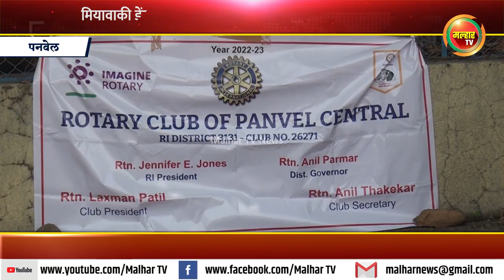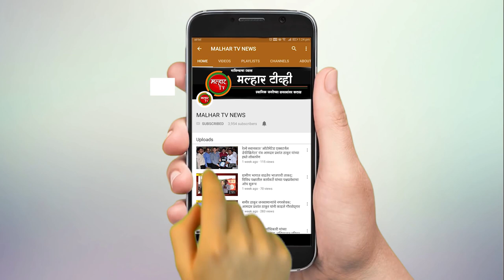पनवेलकरांसाठी रोटरी क्लब उभारणार ‘उद्यान’ ; माजी सभागृह नेते परेश ठाकूर यांच्या हस्ते भूमिपूजन